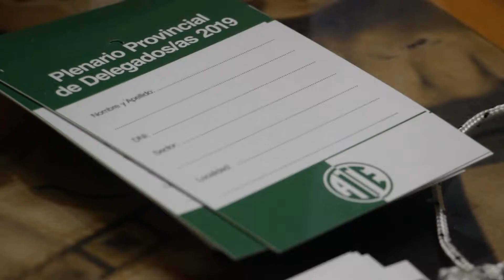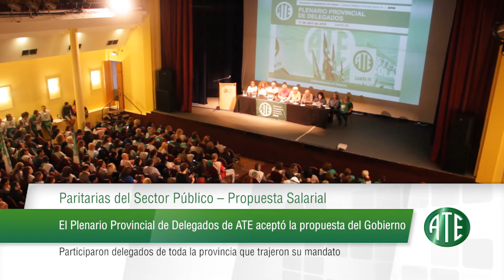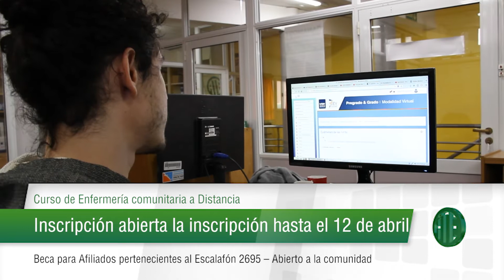Micro ATE Rosario/ zona sur 289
Este micro fue emitido el 8 de Abril de 2019 por canal 5 Rosario aproximadamente a las 19:50 y contiene: Paritaria Central del Sector Público: El Plenario Provincial de Delegados de ATE aceptó la propuesta del Gobierno; Curso de Enfermería comunitaria a Distancia: Abierta la inscripción hasta el 12 de abril; ContactATE